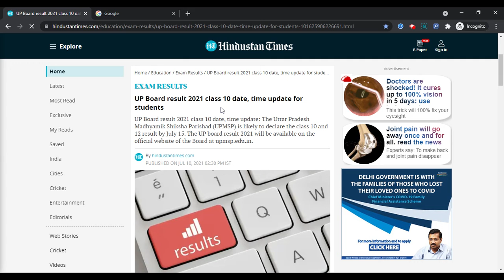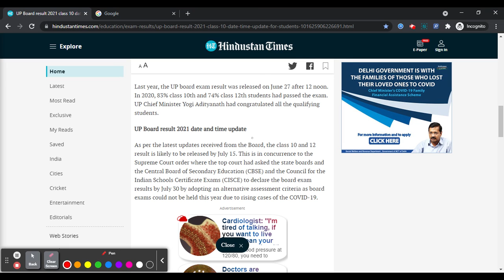UP Board 10th & 12th 2021 Results (On 25th July) - How To Check UP Board 10th & 12th Result 2021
UP Board result 2021 class 10 date, time update: The Uttar Pradesh Madhyamik Shiksha Parishad (UPMSP) is likely to declare the class 10 and 12 result On 25th July. The UP board result 2021 will be available on the official website of the Board at upmsp.edu.in.